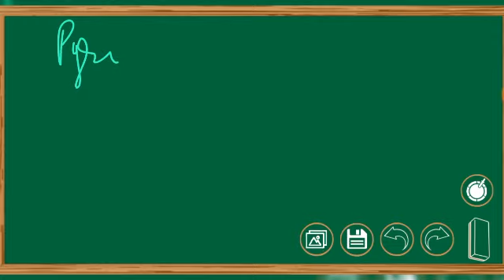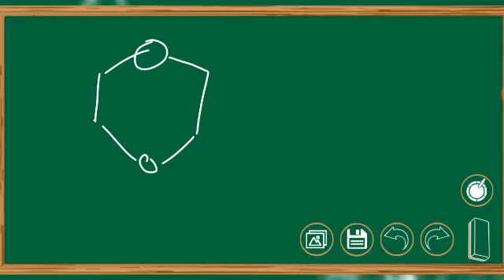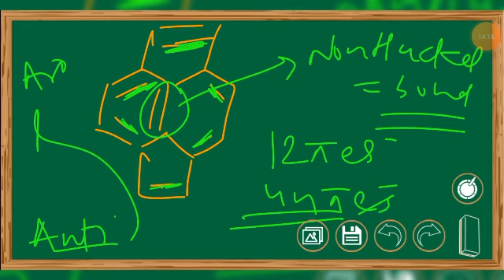Aromaticity-2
For csir net,gate,iit jee,neet. etc..